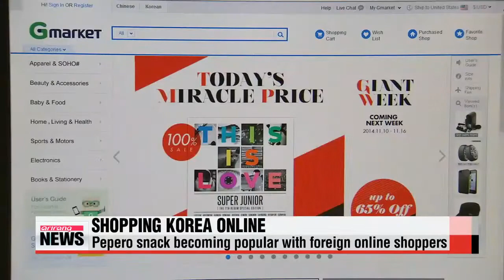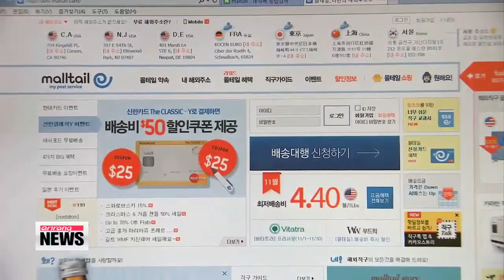Foreign online shoppers tap into Korean food market 식품으로 확산된 역직구 시장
It first started with clothes... then onto cosmetics... and now it′s spreading to food products.
An increasing number of consumers overseas are buying Korean goods online.
Our Shin Se-min reports on the trend.
November 11th is celebrated as Pepero Day in Korea,... as the Pepero snack resembles the "ones" in the date.
Used as a marketing tool by the manufacturer Lotte Confectionery, the sales of the Pepero sticks fly off the shelves once early November rolls around each year,... and the popularity has expanded to other countries.
According to online retail shopping mall Gmarket, sales of Pepero have topped the list of processed food products over the past month in its "global" shop.
"But the growth expands far beyond Pepero. Last month, total sales of processed Korean food products surged over 160 percent on-month."
The Gmarket global shop, which reported a 57 percent sales jump in the first 10 months of this year, offers food items ranging from chocolate and instant noodles,... to seasoned laver,... red chili paste and even fermented seafood.
"I regularly purchase salt-fermented seafood online. It was a little difficult to get my hands on it, but now, it only takes three to five days to get when I buy it online."
Online retail shopping malls are boosting services to accelerate the market.
Malltail, a direct purchasing website, recently partnered up with the Korea postal service, making shipping easier for a number of products, even fresh produce.
"Considering that the majority of the shopping exports are being made to China,... and the level of their spending on Korean products,... whether it be cosmetics or Pepero, the sales will most likely surge. If their interest in Korean food product continues,... it will definitely influence Korea′s food industry."
And since Korea and China have concluded FTA negotiations on a deal that will remove tariffs on most products,... MORE Chinese consumers are expected to log in to Korean online retailers to fill up their shopping carts.